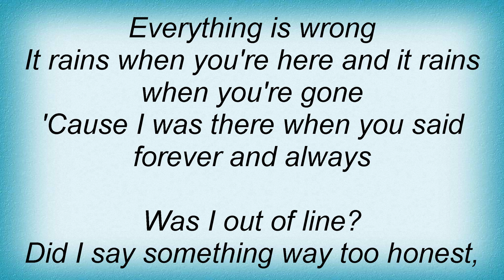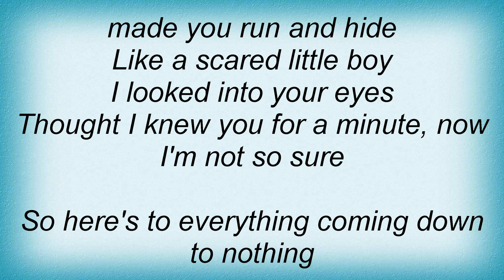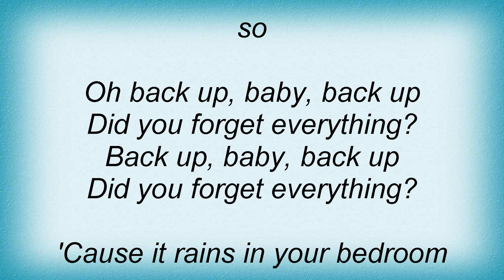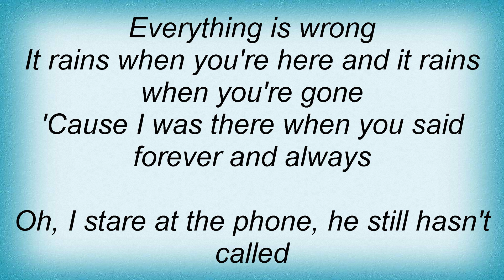Taylor Swift - Forever And Always Lyrics